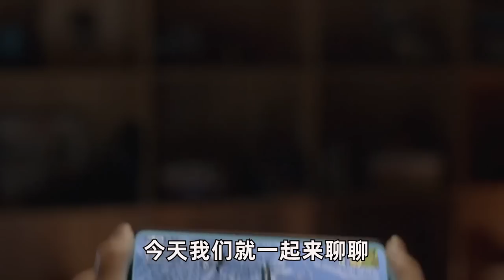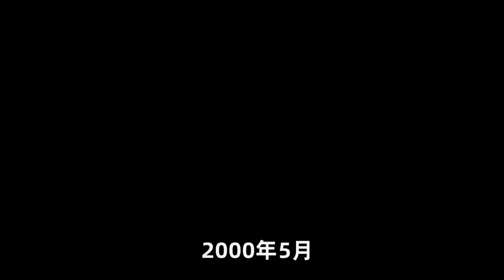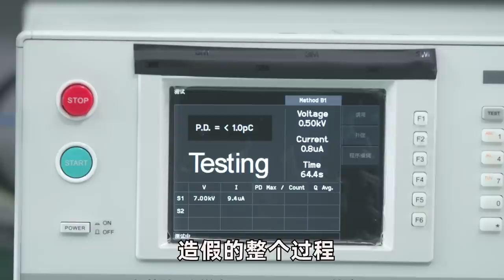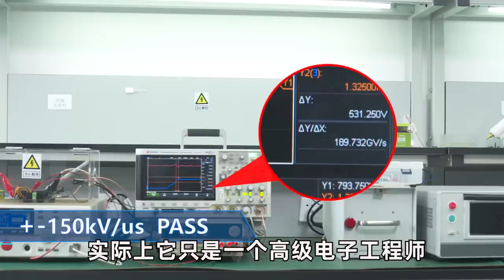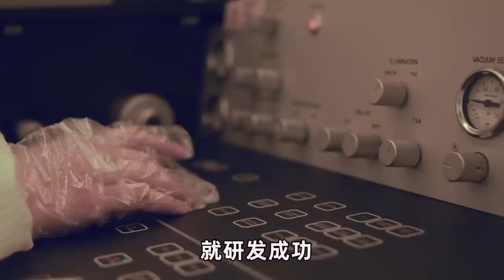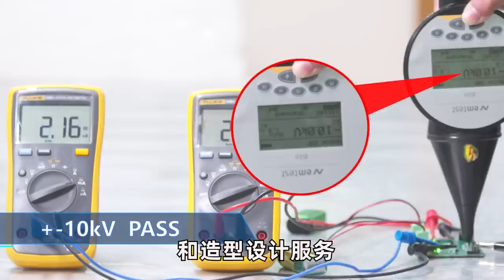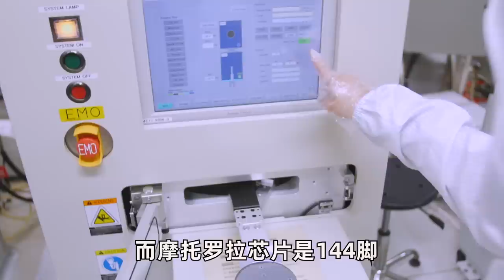中国半导体产业的世纪骗局，汉芯一号造假事件始末！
中国半导体行业发展可以用异常艰辛来形容，外有技术封锁，比如禁售阿斯麦尔光刻机，台积电不给华为代工，等等的，内部又出现了类似于陈进汉芯一号这样的造假事件，虽然事件已经过去了将近20年的时间，但对于中国经济、中国半导体产业的发展，却有着非常大的负面影响，那今天我们就一起来了解一下整个事件的始末。